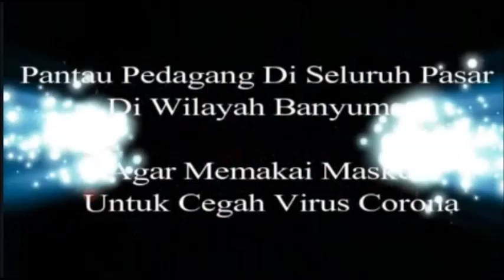EKSKLUSIF: BUPATI & WABUP BANYUMAS SIDAK AGAR PEDAGANG DAN PENGUNJUNG PASAR PAKAI MASKER